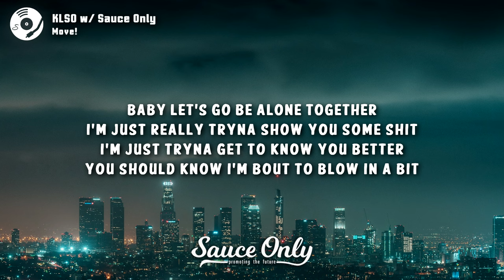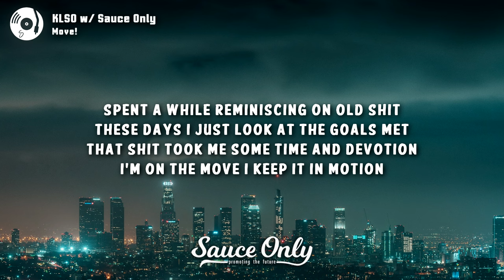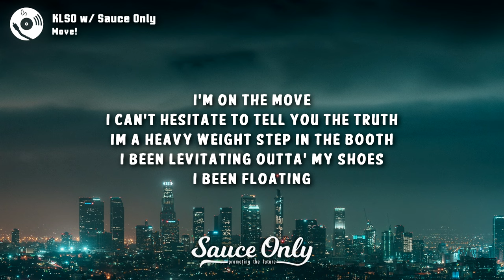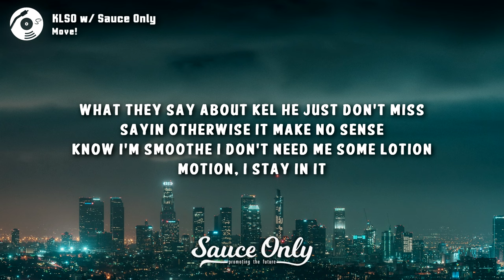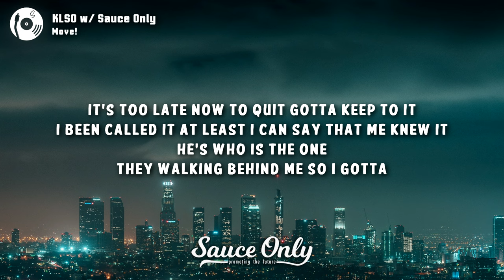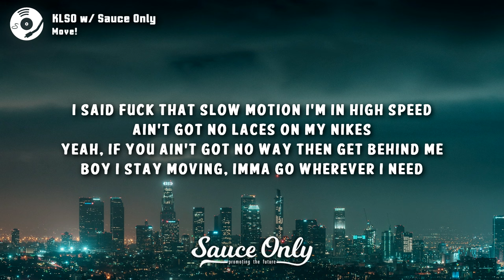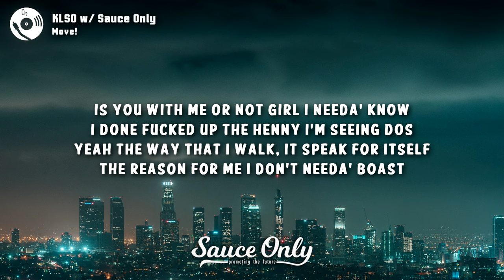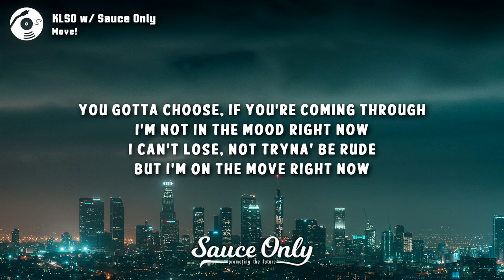KLSO - Move! (Lyrics) w/ Sauce Only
Lyrics for "Move!" by KLSO:

Opening:
I said fuck that slow motion I’m in high speed
Ain’t got no laces on my Nikes
Yeah, if you ain’t got no way then get behind me
Boy I stay moving, imma’ go wherever I need

Verse 1:
Summer 2020
Playing buddy-buddy
Funny back the I ain’t know any better,
Tellin’ my folks i’d be home whenever
Since back then I done grown a bit
Baby let’s go be alone together
I’m just really tryna show you some shit
I’m just tryna get to know you better
You should know I’m bout to blow in a bit
Crazy, I finally took off that mask now
I done took me a loss but I’m back now
At the forefront, fuck the background
Told em’ look, come see where I’m at now
Spent a while reminiscing on old shit
These days I just look at the goals met
That shit took me some time and devotion
I’m on the move I keep it in motion

Hook:
I’m on the Move
I go wherever I needa’ go
K to the L to the S (Ooh/O)
Playing on every speaker phone
Is you with me or not girl I needa’ know
I done fucked up the Henny I’m seeing dos
Yeah the way that I walk, it speak for itself, the reason for me I don’t needa’ boast

Verse 2:
Im on the move
I can’t hesitate to tell you the truth
Im a heavy weight step in the booth
I been levitating outta’ my shoes
I been floating
What they say about kel he just don’t miss
Sayin otherwise it make no sense
Know I’m smoothe I don’t need me some lotion
Motion
I stay in it
Talkin’ to bro and he said he been praying
and that shit been coming to pass
If i reach success I’ll be making it last
KY call me Brody stay on my ass
Told me keep moving
Let me know that  we the ones make elite music
It’s too late now to quit gotta keep to it
I been called it at least I can say that me knew it
He’s who is
The one
They walking behind me so I gotta